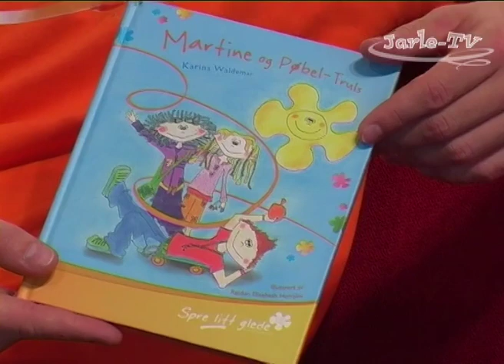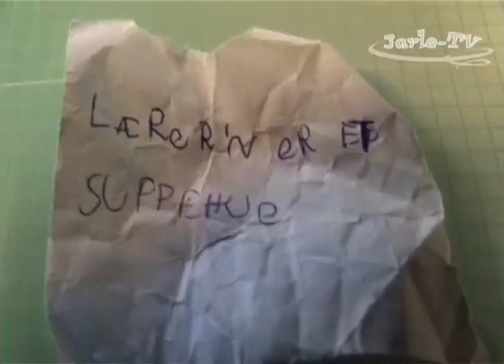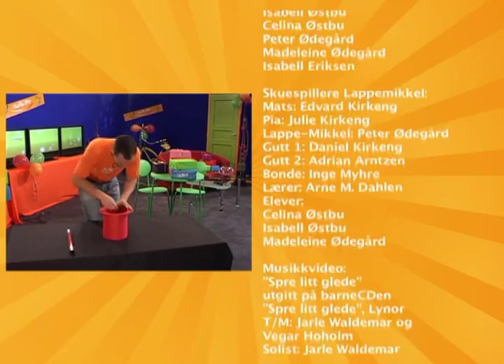Jarle TV1 – Episode 1 (2007)